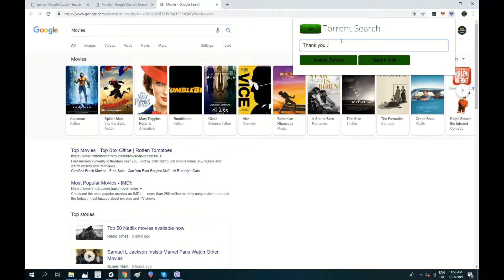Easy Way To Search For Torrents!!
Torrent Lovelytab Search Extension for your Chrome!

Torrent Search Extension gives you easy access to search for RARBG in the separate browser which appears when you click the icon in your toolbar.

In order to get the best-related search, this extension updates your browser Omnibox search to allow metadata search for the topic you’ve installed.

How to use and features explained:

Utorrent Lovelytab Search extension is so simple and just by clicking on Add to chrome – it will be added automatically.
In the address bar, type Torrent and hit ‘Space’ or ‘Tab’ on your keyboard. After that type the information you want to know about the topic installed.
Search the internet regularly or preform specific Torrent Site searches in your Omnibox and browser action modal.